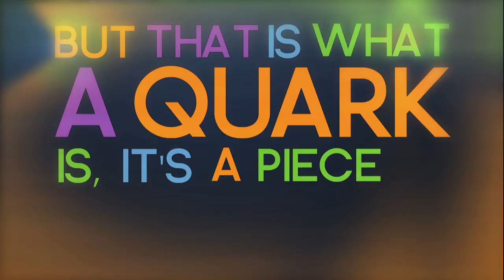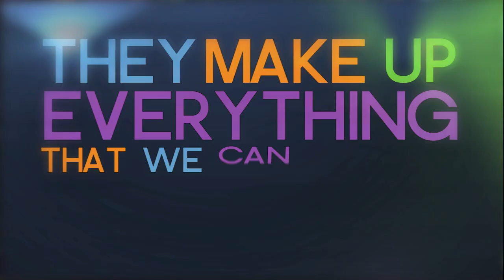Strange Charm: A Song about Quarks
In which Hank plays a song for you...the video was made in Illustrator and After Effects and it took a ridiculously long time to do. I hope you like it.